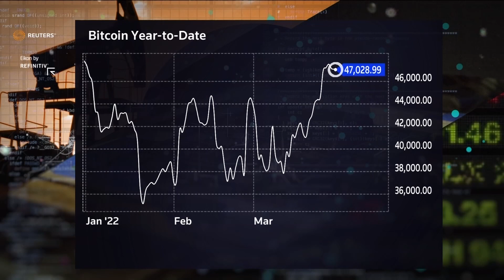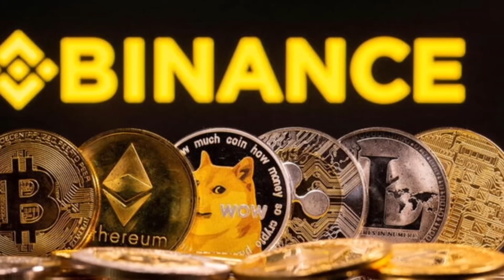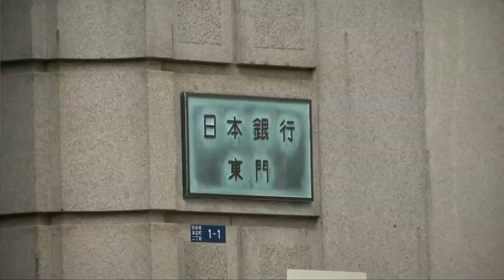Ukraine crisis puts bitcoin back in spotlight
Phil Palumbo of Palumbo Wealth Management says that while it’s time to pay more attention to cryptocurrencies, he isn’t recommending his clients buy any yet